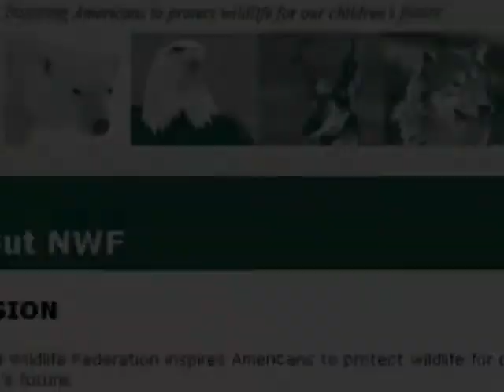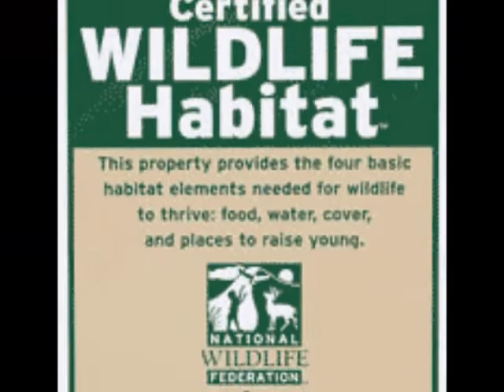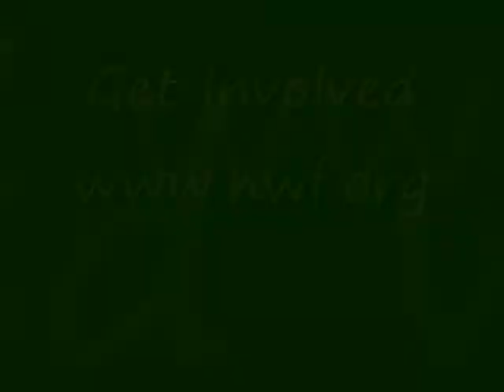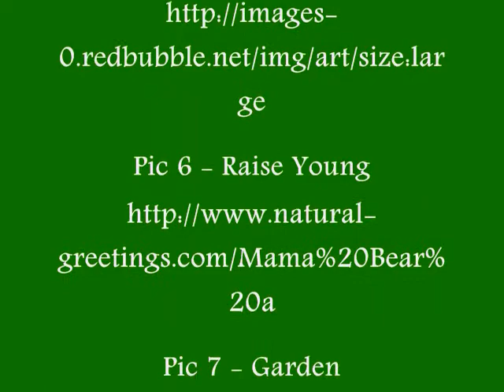Green Initiatives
Green Initiatives in Austin, TX.